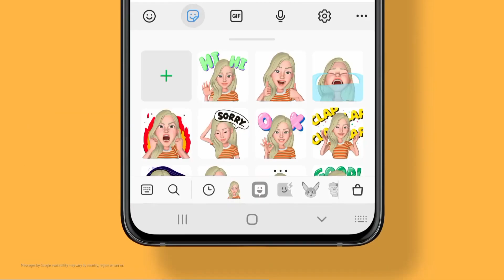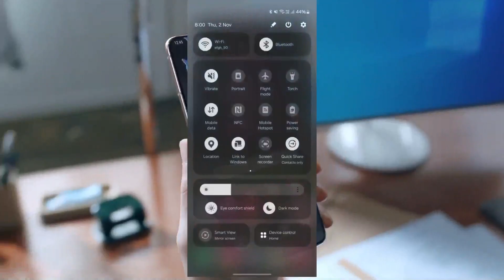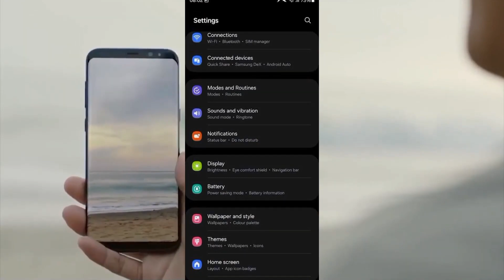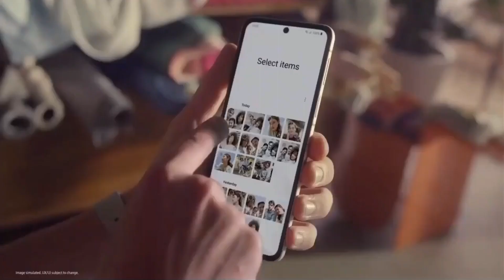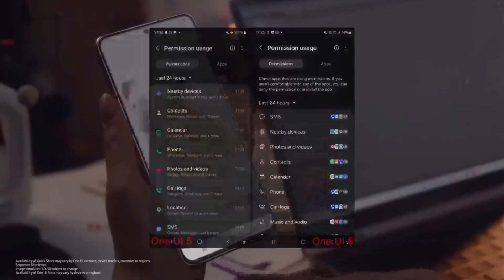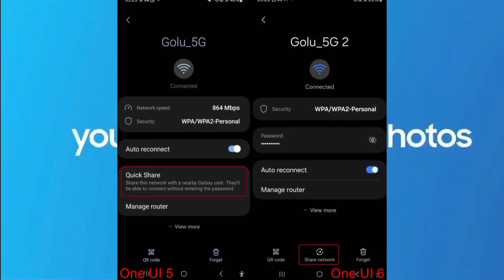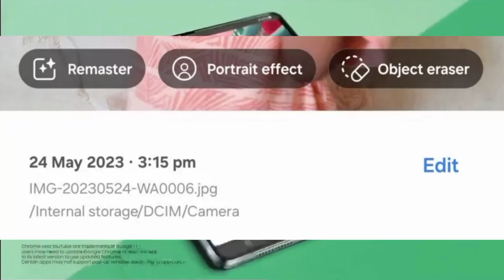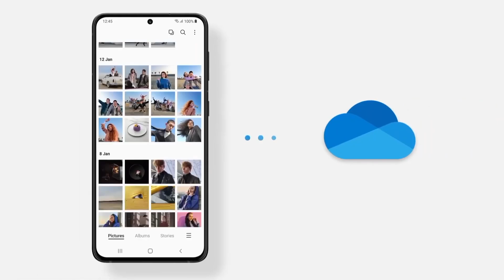Samsung A52 : OneUI 6.0 Android 14 Features Review| 56+ Hidden Features| New Software Update A52